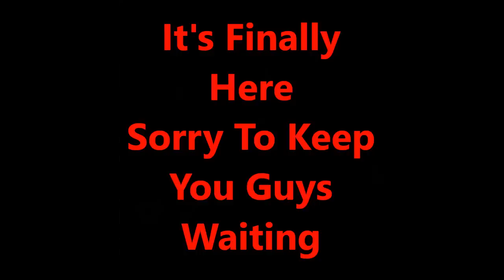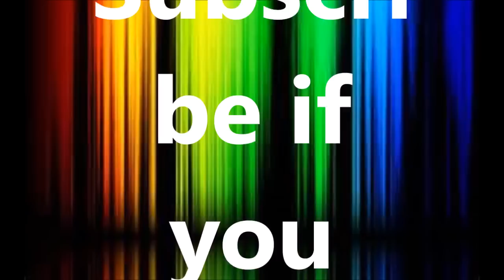It's Here Finally *Aphmau Theme Songs Part 4*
It's Finally Here Sorry To Keep You Guys Waiting But Here It Is Enjoy